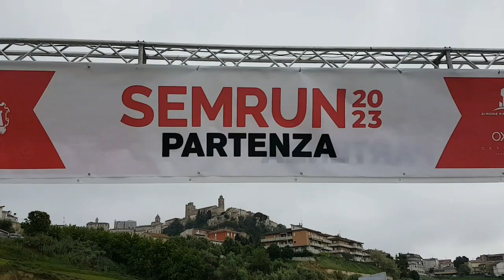SEM RUN 2023 Grandissima festa della corsa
SEM RUN una grandissima festa dello Sport, una divertentissima gara podistica competitiva di 10 km che si snoda per le vie del grazioso Borgo di Sant'Elpidio a Mare.